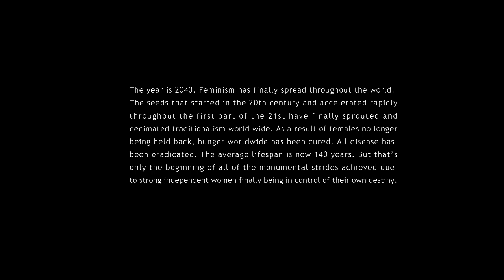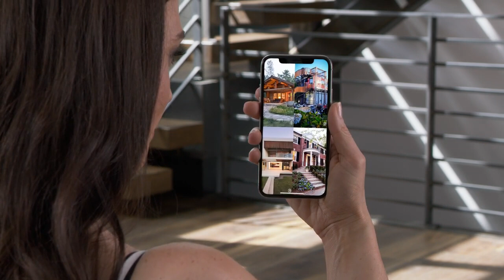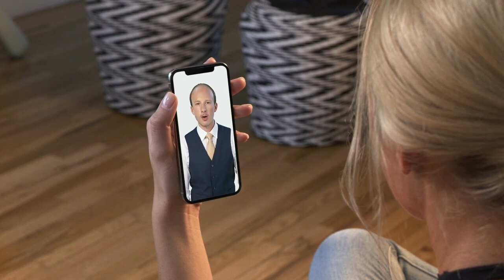Short Film: The Future of Feminism